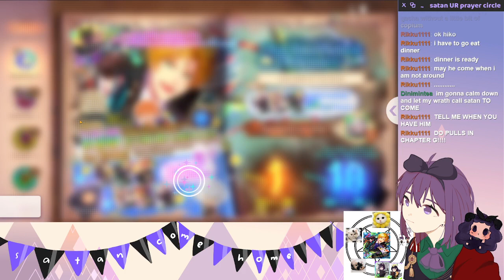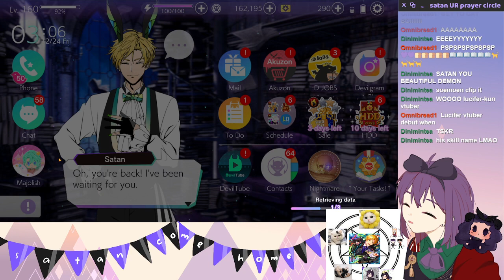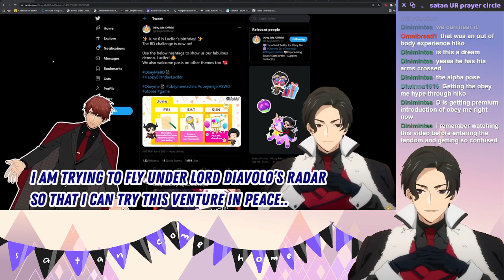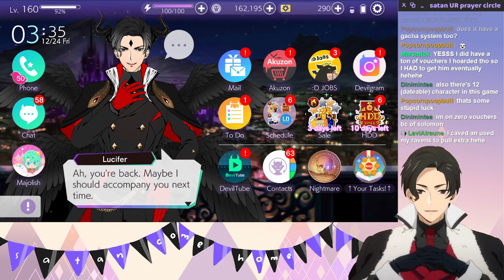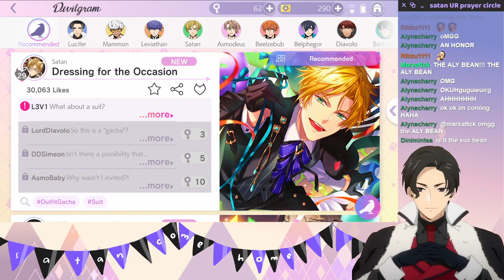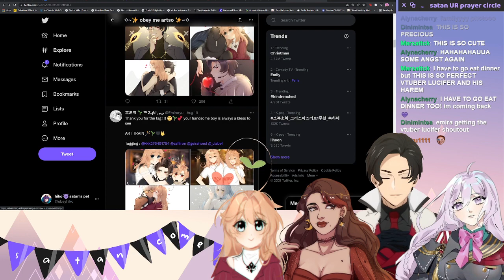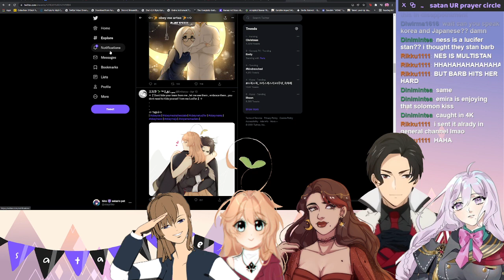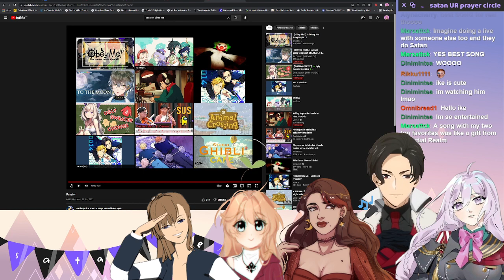PNGTUBER SUMMONS SATAN (Obey Me!)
hikopiko twitch livestream VOD [24 DEC 2021] of Obey Me! gacha pulls for Satan Obey Me.